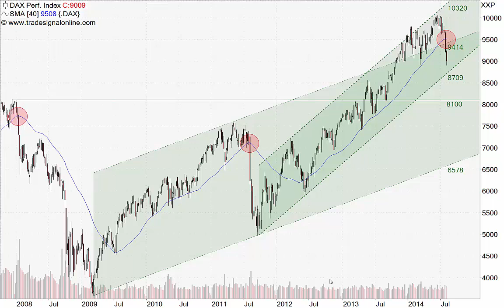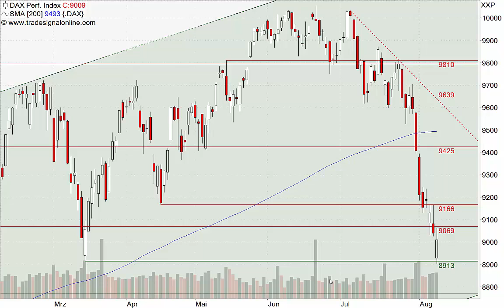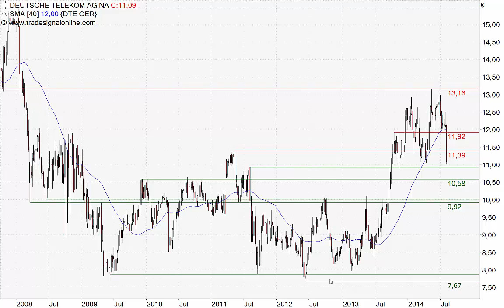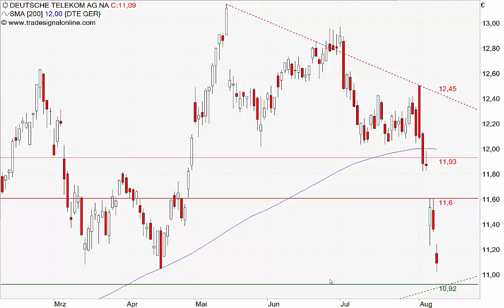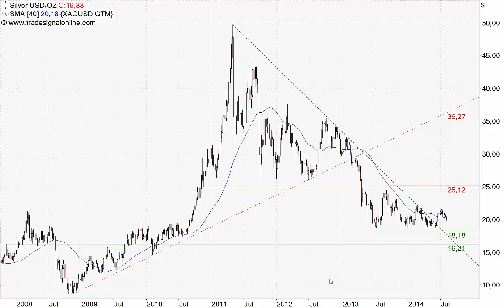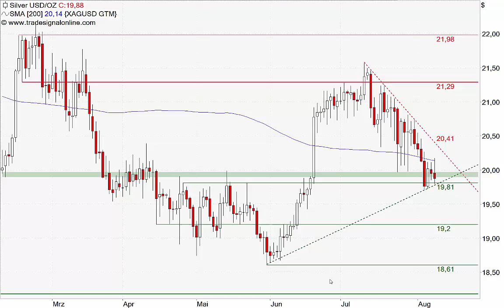ING Markets Morning Call 11.08.2014